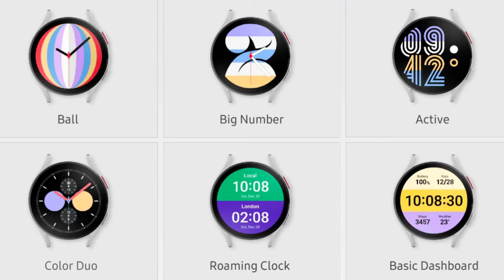Огромное обновление Galaxy Watch 4 и Galaxy Watch 4 Classic, что НОВОГО?